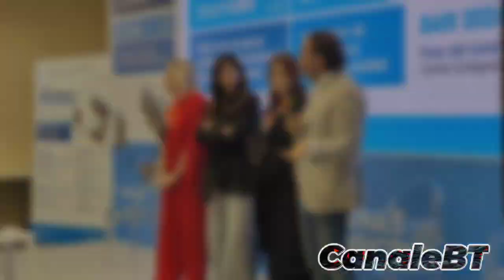Firmato in Fiera il protocollo tra C.I.F. della Camera di Commercio e la Global Thinking Foundation